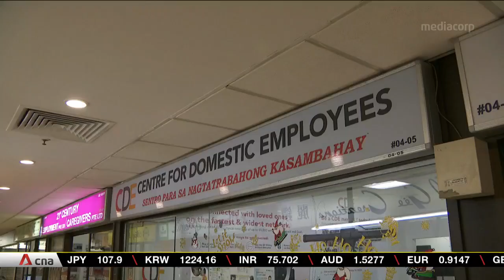More than 200 employment agencies register for new rules on transferring FDWs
More than 200 employment agencies have signed up on new rules for transferring foreign domestic workers. That is about 20 per cent of the total number of agencies dealing with FDWs in Singapore.